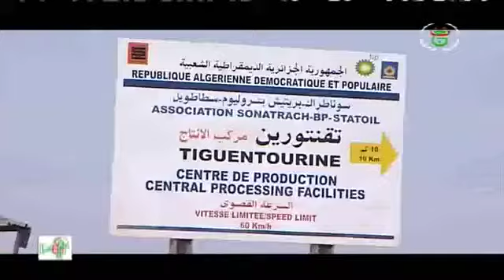تغطية مديرية الايصال والإعلام والتوجيه بأركان الجيش لنشاط "ضيف الشعب" في الذكرى 5 لاعتداء تيقنتورين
تغطية مديرية الايصال والإعلام والتوجيه بأركان الجيش الوطني الشعبي لنشاط "ضيف الشعب" بمناسبة الذكرى 5  لاعتداءات تيقنتورين